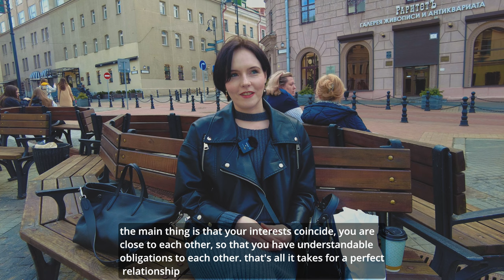Do Belarusian Women Prefer Foreign Men? Love Across Borders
I am glad to show you another video from Belarus. Interviews with Belarusian girls on the topic of relationships.
I asked them questions: are Belarusian girls ready for relationships with foreigners, what nationalities do they like, and what is the ideal match for them?
Below you can also find Instagram accounts of girls. Most of them are opened for relations with foreign men.

0:00 Intro, questions to belarusian girls
0:36 Daria answering
2:19 Violetta and Polina answering
4:17 Daria answering
6:35 Kate and Tania answering
8:48 Alisa answering
11:17 Kate answering
12:22 Daria answering
14:19 Kate answering

Also you will get access to special videos and post only for sponsors.

💙Send a request via Telegram: anfisaBelarus

Here you will find the latest news about my country, reviews of restaurants, hotels and nightclubs in Minsk. Walking tour videos, so that you can feel the atmosphere of the city.
All the advices which I give you are also based on my experience - for 8 year I have been working like a tourism manager. So I do travel a lot as in my own country so I do abroad.